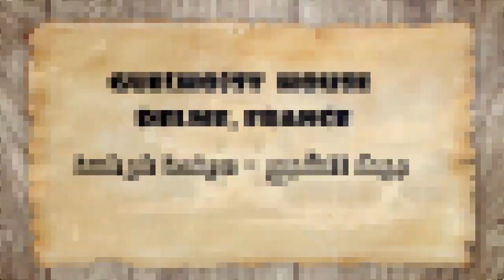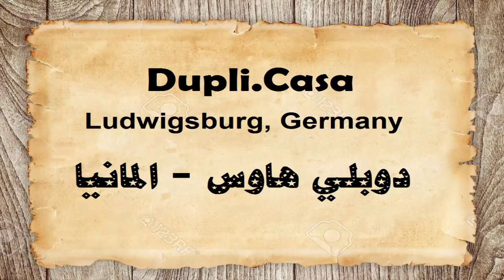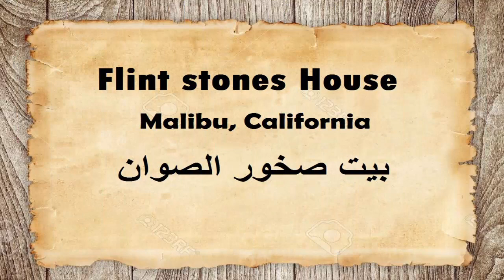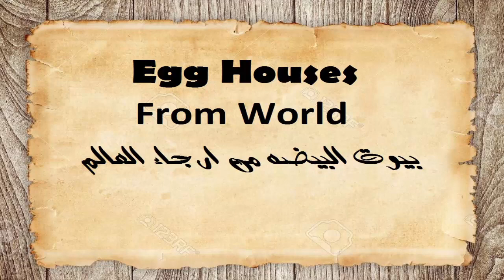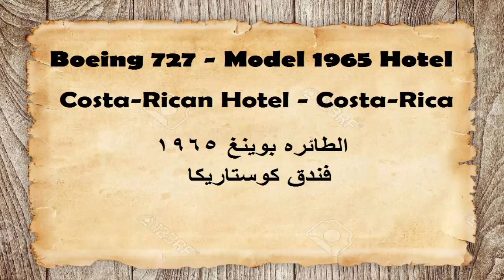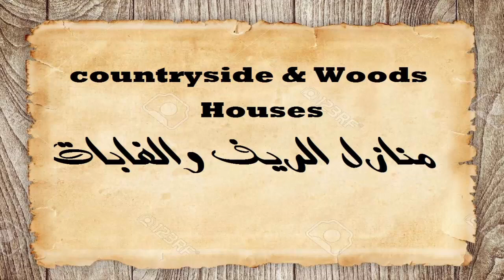اجمل تصاميم بيوت تراثية , ساحره و غريبه Beautiful designs of houses of heritage charming strange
اجمل بيوت
اجمل بيوت الشعر
اجمل بيوت الغزل
اجمل بيوت في العالم
اجمل بيوت الشعر في الحكمة
اجمل بيوت الشعر في الغزل
اجمل بيوت العالم
اجمل بيوت الفنانين
اجمل بيوت شعر
اجمل بيوت ماين كرافت
اجمل 10 بيوت في العالم
اجمل 10 بيوت في ماين كرافت
اجمل 10 بيوت بالعالم
اجمل 10 بيوت
اجمل 10 بيوت لاعبين
اجمل خرائط بيوت 150 متر
اجمل واجهات بيوت 10 متر
اجمل خرائط بيوت 100 متر
اجمل تصاميم بيوت مساحة 150 متر
اجمل بيوت 2017
اجمل بيوت 2018
اجمل البيوت 2017
اجمل خرائط بيوت 200م
اجمل بيوت العالم 2014
اجمل بيوت العالم 2012
اجمل ديكورات البيوت 2018
اجمل بيوت في العالم 2017
اجمل 5 بيوت في العالم
اجمل 5 بيوت
beautiful designs of houses
beautiful designs of houses in pakistan
beautiful designs of houses in india
beautiful interior designs of houses
beautiful designs of bungalow houses
beautiful designs of small houses
most beautiful designs of houses
outer designs of beautiful houses
beautiful design of houses in the philippines
50+ different designs of beautiful houses perfect for filipino families
beautiful designs for houses
nice designs for houses
beautiful plans for houses
beautiful designs for homes
beautiful ideas for houses
beautiful plans of kerala houses
beautiful design houses photos
beautiful design houses philippines
beautiful architecture residential houses